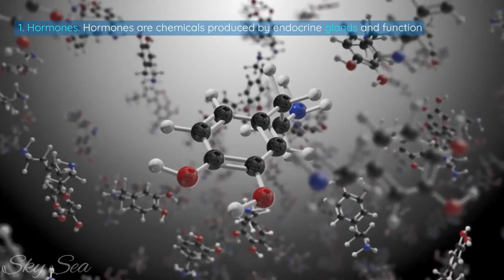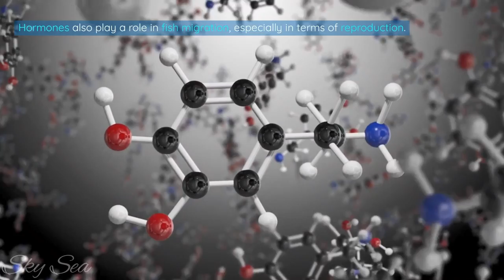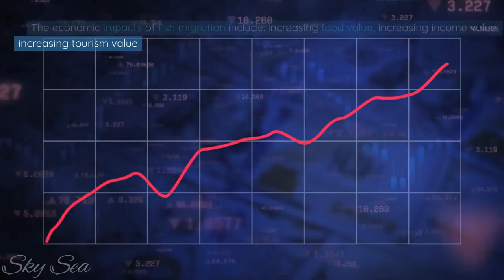Fish Migration: Everything You Ever Wanted to Know (and More)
Do you know that there are fish that can jump as high as 3 meters, swim as fast as 70 km/h, or change their sex? Yes, those are migratory fish, one of the most spectacular and important natural phenomena for life on earth. Watch this video until the end!

Hello guys, welcome to the Sky Sea Channel, which discusses various things related to the amazing natural phenomena of the sea. This time We will talk about fish migration, a natural phenomenon that shows the beauty and wonder of life on earth.
- What is fish migration?
- Why do fish migrate?
- How do fish find their way in the vast and diverse ocean?
- What are the benefits and challenges faced by fish during migration?
- What are the types of fish that migrate and how do they adapt to different environments?
- What are the ecological and economic impacts of fish migration for humans and marine ecosystems?
- How is fish migration affected by climate change and human activities?
- What are some interesting and unique facts about fish migration that may surprise you?
- How to protect and conserve migratory fish and their habitats?

Hopefully this video can be useful, and enjoy watching!